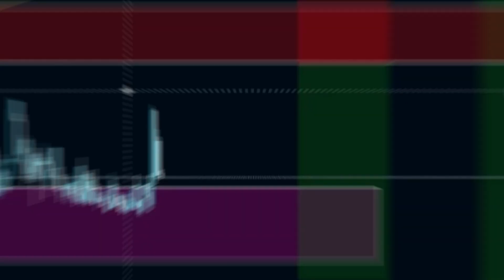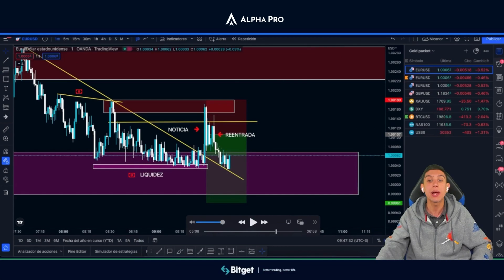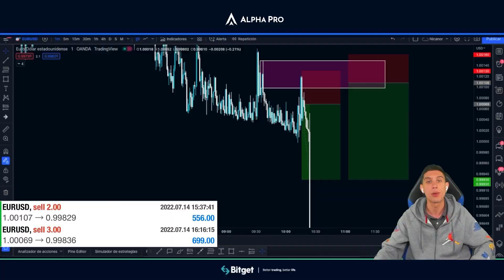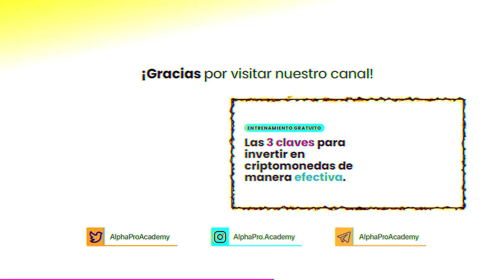Tomando una entrada EXPLOSIVA en EURUSD en VIVO (+1200 USD) FOREX TRADING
👉  Te damos la bienvenida a este nuevo video donde te mostramos cómo fue que tomamos la entrada histórica de EURUSD, ya que hace más de 20 años no alcanzaba estos precios.

Encontrarás un regalo en el primer comentario 🎁.

🎯 ¿Quieres obtener información valiosa como está? Únete a la MasterClass en vivo gratuita que realizamos todas las semanas

🔌 Conéctate con la mejor comunidad de Traders

Advertencia de riesgo:
Por favor, recuerda que el Trading es una actividad que pone en riesgo tu dinero y antes de hacerlo debes entender y aceptar los riesgos que eso supone. Entre el 90% y el 95% de las personas que comienzan en el Trading pierden su dinero. AlphaProAcademy.com no ofrece recomendaciones sobre Inversión ni sobre compra o venta de acciones ni de ningún activo financiero. AlphaProAcademy.com no se responsabiliza de la información mostrada por la plataforma de Trading usada en los vídeos ni de los fallos que la misma pudiera cometer.
AlphaProAcademy.com es una web que ofrece información sobre los mercados financieros y Criptodivisas - información de la que no nos responsabilizamos si tuviera algún error - además de publicar cursos de Trading que nos parezcan de calidad e interesantes para nuestros lectores.
Es posible que la información mostrada en AlphaProAcademy.com contenga errores. Usamos fuentes de información de distintos proveedores por lo que no nos podemos hacer responsables de los errores contenidos en dicha información. Estos vídeos son solo para fines educativos.